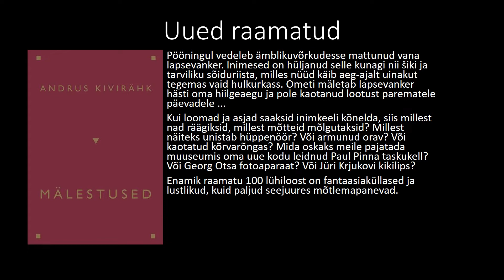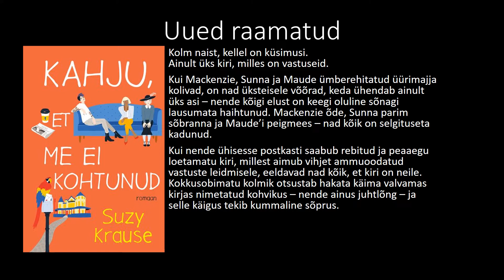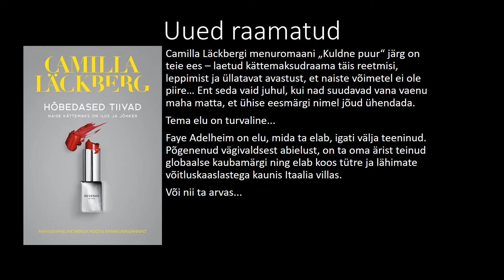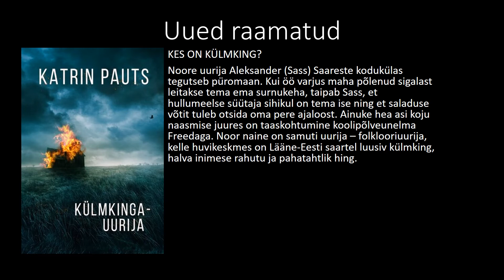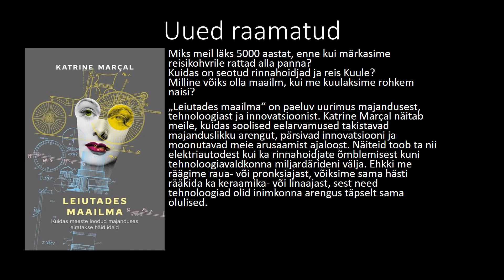Uued raamatud oktoobris 2021